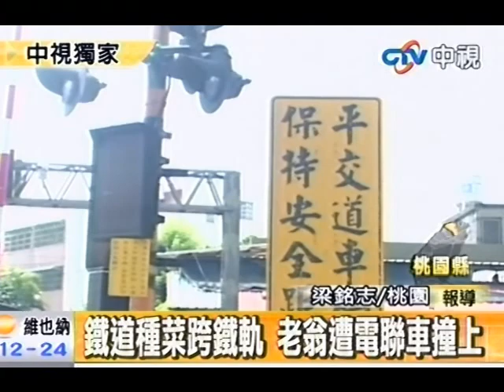鐵道種菜跨鐵軌 老翁遭電聯車撞上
中視新聞》桃園平鎮一處平交道上午發生一起老翁被電聯車撞上的意外。這名老翁在鐵軌旁邊種菜，疑似是為了要撿東西跨越鐵軌但一時閃避不及而被高速經過的火車撞倒，頭部受到重創緊急送醫。